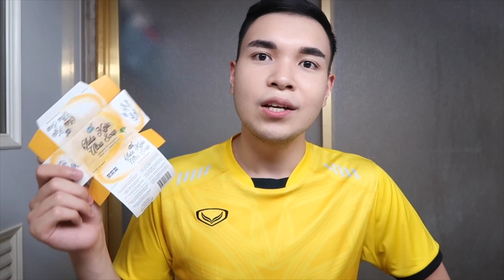SKINCARE: MY 3 EFFECTIVE WHITENING PRODUCTS! | Bren Mendoza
Friendly reminder, don’t skip the ads :)

Hello guys! These are the 3 products na totoong nagwork saakin at nagpaganda lalo ng skin ko kaya sana itry niyo din :)

SCT GLUTA KOJIC SOAP- P 149 LAZADA & SHOPEE
GLUTA C SCRUB - P 105+ WATSON’S and SM Supermaket
GLUTAMAX INSTANT WHITENING FACE CREAM-
75ml / SRP Php 249.75
8ml sachet  / SRP Php 29.75
5mL sachet / SRP Php 24.75